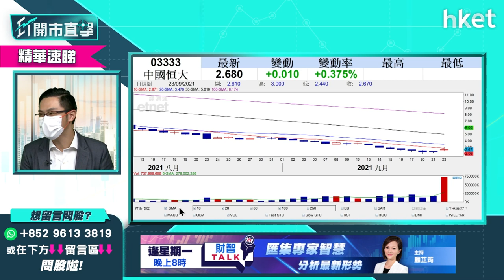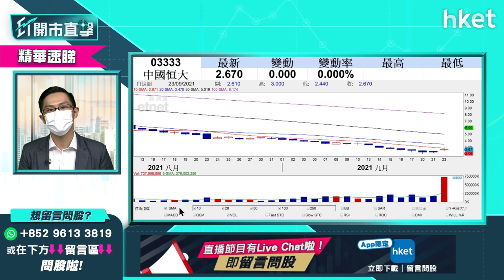【ET開市直擊】（精華）恒大（03333）破產並非無可能？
中國恒大（03333）股價彈完又跌過！中國恒大股價今早再跌超過7%，低見2.47元。恒大的命運如何？中薇證券研究部董事黃偉豪（Ravi）這樣分析，立即點擊收看／收聽。

Time code

00:00 - 港股焦點速覽
00:54 - 加息路綫圖明確　美股再上衝
02:33 - 美股升幅已補周初裂口　調整已完
05:59 - 港股上日走勢總結＋北水盤路
06:58 - 港股走勢點睇　北水沽貨啟示
09:28 - 恒大（03333）破產並非無可能？
12:30 - 內房股 vs 物管股　誰更值搏？
13:47 - 小米（01810）手機再出新系列　利好有限
16:13 - 港股越跌可越買實力藍籌收息股有何選擇？
18:48 - 股票分析：理文化工（00746）前景點睇？
20:57 - 股票分析：藥明生物（02269）前景點睇？
22:48 - 股票分析：復星醫藥（02196）前景點睇？
24:53 - 港股開市前市況速報
27:12 - ET個股推介：中移動（00941）
28:25 - 新股IPO：譚仔（02217）認購得過嗎？
30:57 - 保誠發新股 vs 富衛美國上市　利好保險股嗎
32:34 - 股票分析：京能清潔能源（00579）可以買入嗎？
33:58 - 股票分析：贛鋒鋰業（01772）可以加注嗎？
35:23 - 股票分析：中國電力（02380）vs　華能國際（00902）
36:56 - 股票分析：銀娛（00027）前景點睇？
39:23 - 如何看內地經濟政策對股市影響
41:17 - 航運股見頂未？東方海外（00316）、中遠海控（01919）vs 太平洋航運（02343）
40:39 - 美股分析：納指三倍看好ETF（TQQQ.US）前景點睇？
45:31 -  美股分析：SoFi （SOFI.US）前景點睇？
46:29 - 市況弱月供股票是好選擇？
48:55 - 股票分析：永達汽車（03669）前景點睇？
49:59 - 港股開市後早段市況速報
53:12  - 財經日誌提提你